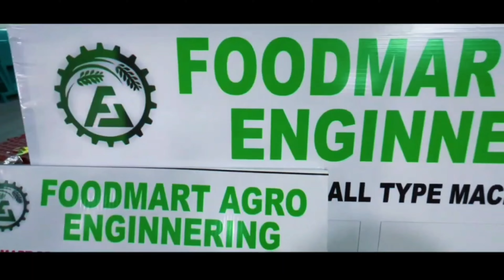sugarcane juice making machine#viral new business ideas Earning 10 00000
FOODMART AGRO ENGINEERING
ADD:- KANKE ROADE , NEW GARU, RIVER DELL CITY , NEAR I.I.C.M RANCHI
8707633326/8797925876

ALL TYPES OF MACHINES ARE AVALIABLE